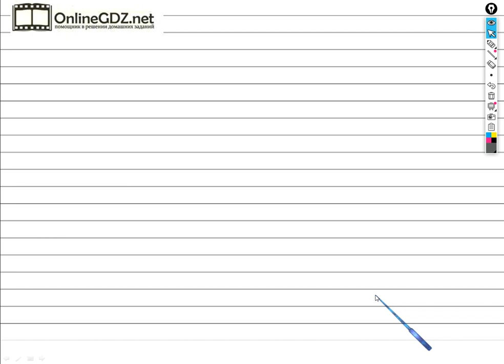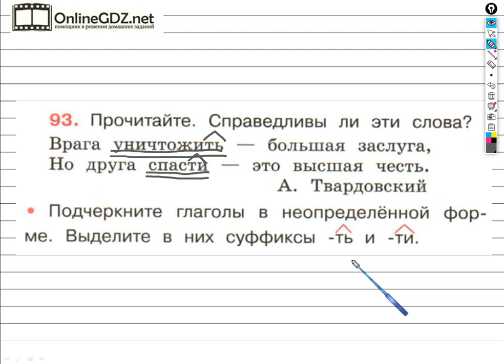Упражнение 93 - ГДЗ по Русскому языку Рабочая тетрадь 4 класс (Канакина, Горецкий) Часть 2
Чтобы выполнить задание №93 на странице 42, для этого нужно уметь подчеркивать глаголы в неопределенной форме, а также выделять в них суффиксы. Вы можете выполнить это задание за 1 - 2 минуты просмотрев наше видео.